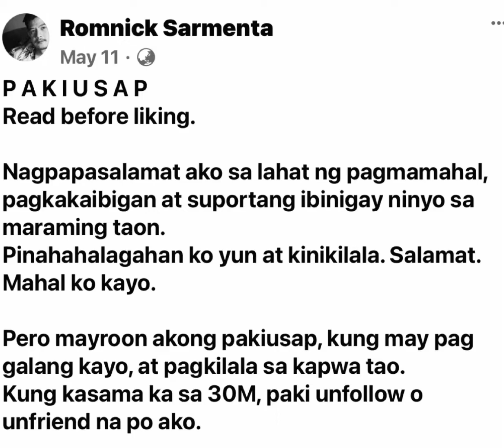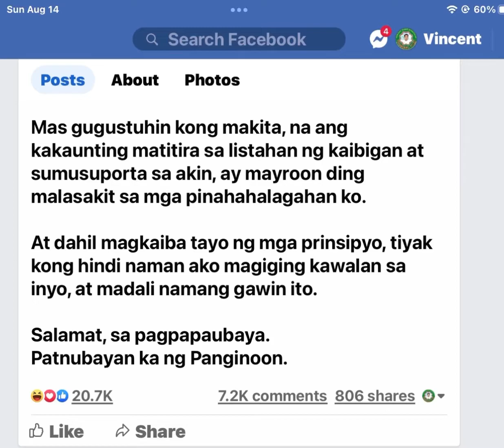Anong Klaseng Tao at Kaibigan Ba si Romnick Sarmenta: Hindi Dapat Maging Issue ang Personal belief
Anong Klaseng Tao at Kaibigan Ba si Romnick Sarmenta: Kayo na ang Bahalang Humusga, anong SAY nyo po mga kaibigan.